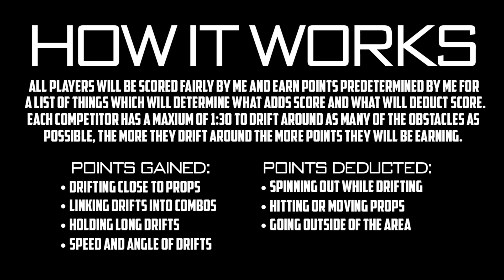GTA 5: Gymkhana / Drift Freestyle Comp / SweeT GunzZ & oD x Beast - Part 1 / Day 1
This is the first video and first 2 people to be shown and have there run in the Gymkhana Freestyle uploaded and scored. I should hopefully be uploading 2 people per day and the leader board will fill up more until everyone in the competition had been uploaded and scored. There are approximately 20 people in the competition so you can expect these videos and this to be going on for a good month until complete.

Competitors Gamertags:
SweeT GunzZ
oD x Beast

Also be sure to leave any comments I love to hear any feedback.

Song:  Alison Wonderland - I Want U (GANZ Flip)